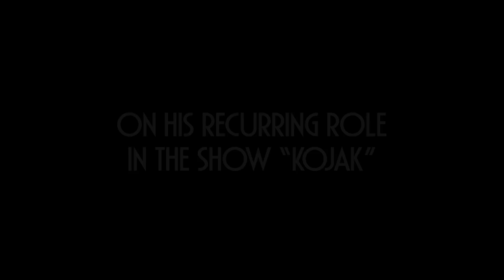Rosey Grier | The Complete Pioneers of Television Interview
Rosey Grier, star of "Roots", sits down to discuss his iconic career in television.

Director: Steven J Boettcher

► About Pioneers of Television
Television’s beloved stars bring their stories to life, offering insider tales and surprising revelations you won’t hear anywhere else. The Emmy-nominated producers of Pioneers of Television open the vault to give you exclusive access.